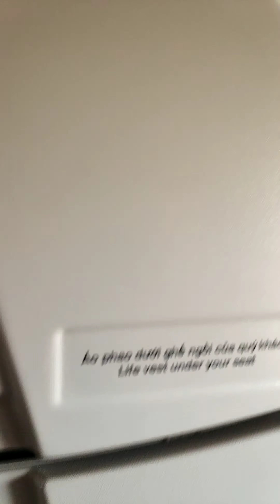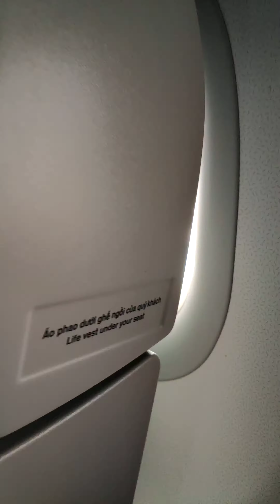Tạm biệt Singapore xinh đẹp 08/10/2019